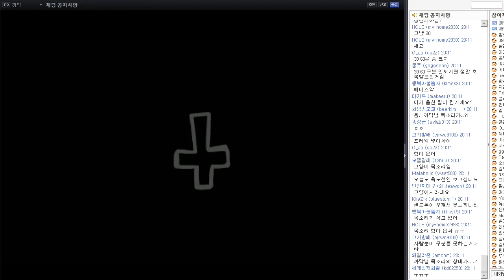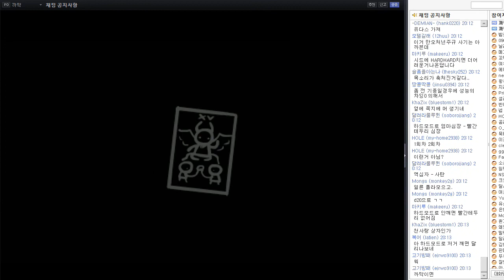바인딩 오브 아이작 리버스 3일차 01 (Binding of Isaac Rebirth)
바인딩 오브 아이작의 새로운 신작 리버스!
(Binding of Isaac Rebirth)
까막 방송 실황.